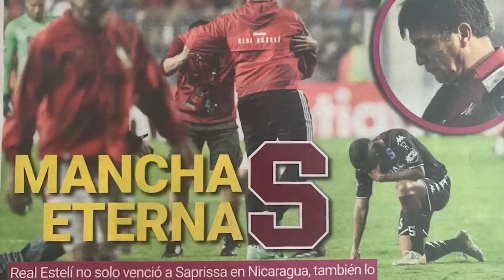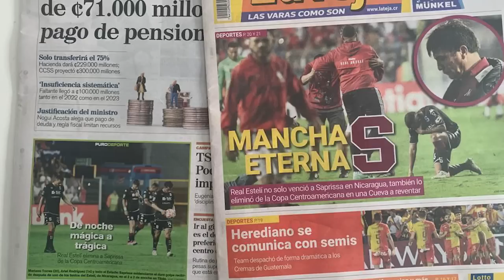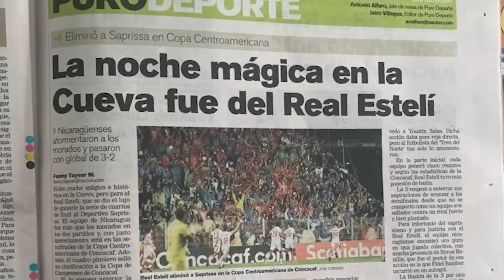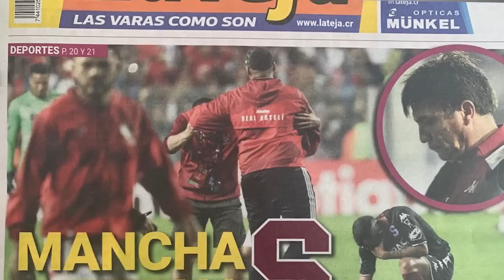Histórico triunfo del Real Estelí sobre Saprissa, Fidel Moreno y el fútbol nicaragüense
Conversamos con los cronistas deportivos nicaragüenses Miguel Mendoza, German García y Camilo Velásquez, sobre el histórico juego de fútbol en el que el Real Estelí eliminó al Saprissa, el mejor equipo de Costa Rica y de Centroamérica en la Copa de la Concacaf.